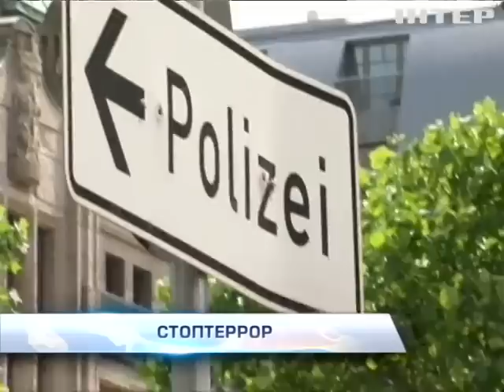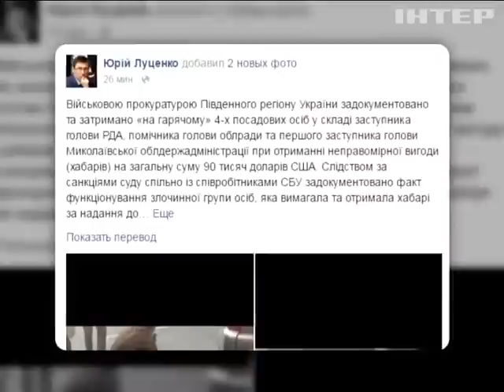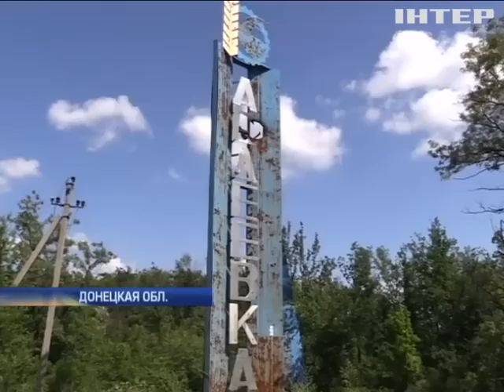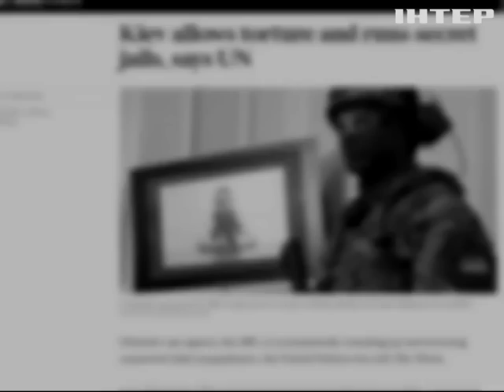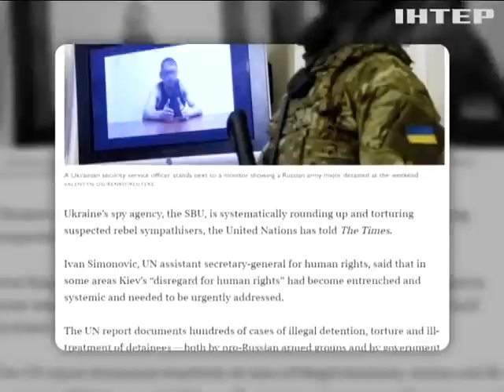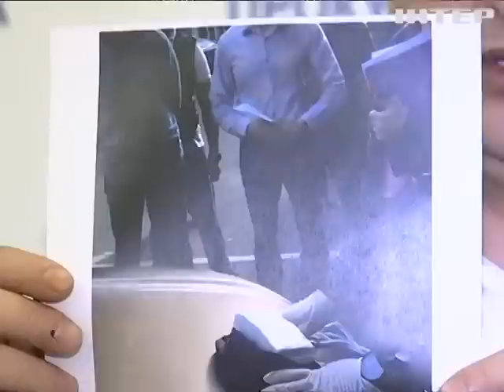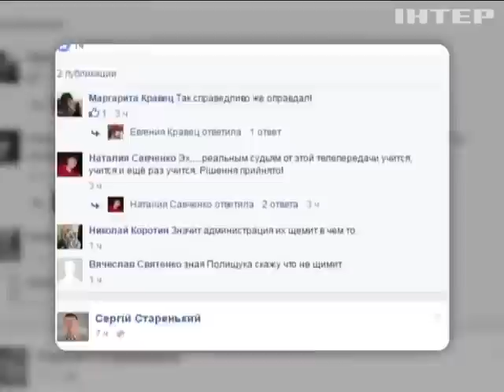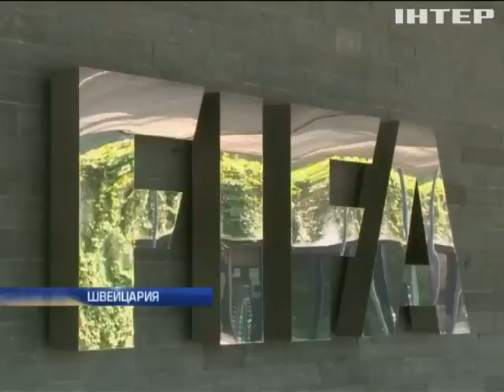Подробности, выпуск за 3 июня 2016 года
Смотрите в этом выпуске: Янтарная братва. Что стало причиной перестрелки на нелегальных приисках в Житомирской области?; Выход к прессе. О чем рассказал и о чем умолчал глава государства?; Метод кнута. В чем СБУ обвиняет мониторинговая миссия ООН?